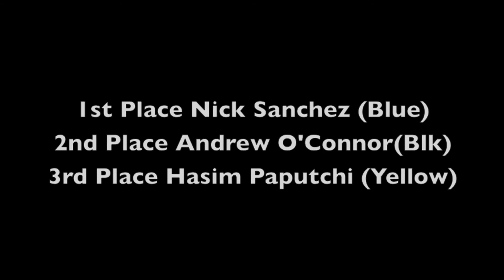Pro Bodyboard Semi finals Waveloch Wave Machine (Not Surfing)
Flowrider contests semi finals at maeva surf in canada Montreal. Some of the best in the world on the flowrider comes around to compete for a chance to a trip to the world championships and tour title! Waveloch

CONTACT and Follow for more Flowrider stuff from around the world!